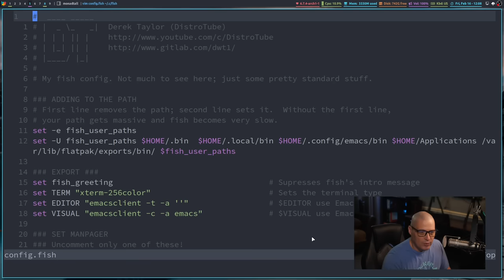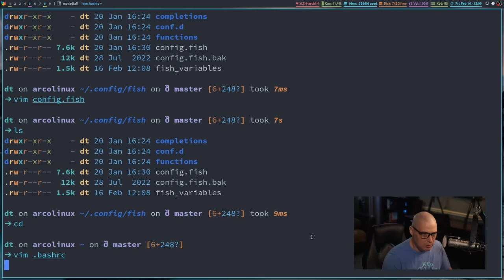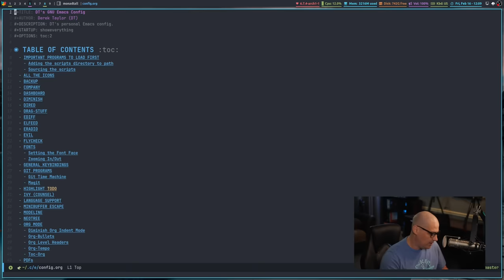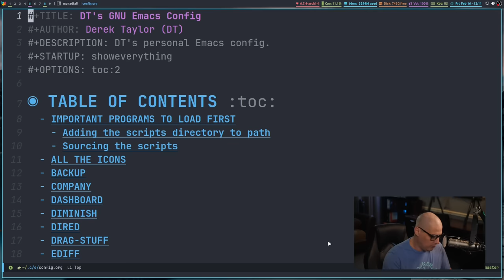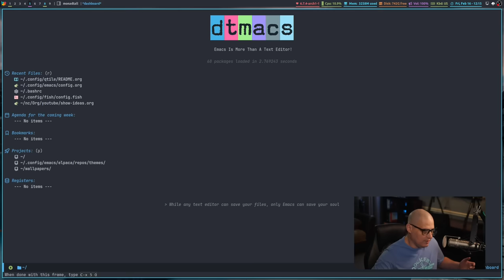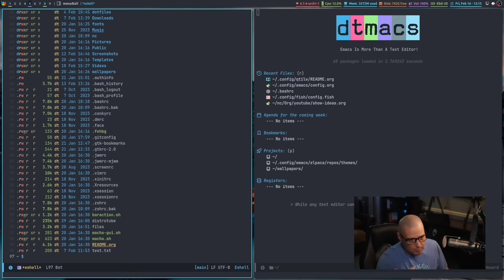Why No One Can Answer The "Vim Versus Emacs" Question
It's the age old question: why should I, the Vim user, switch to Emacs?  Well, the reason this question is difficult to answer is because the question hardly makes sense...